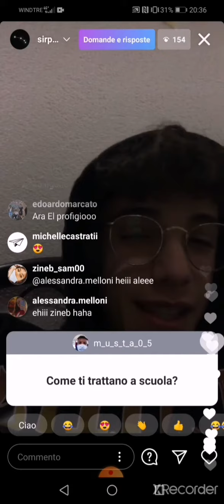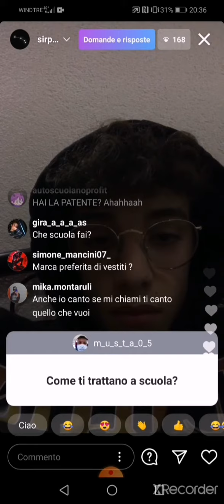SIRPRODIGE RISPONDE AD ALCUNE DOMANDE IN LIVE SU INSTA✨🎈